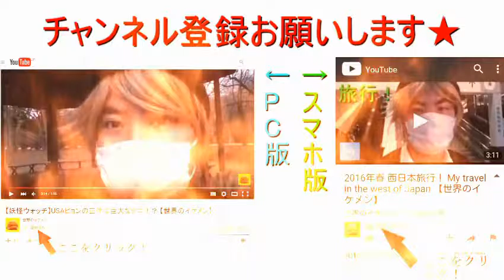ニャン系妖怪の腹巻きを全部燃しちまいたい！ 【世界のイケメン】